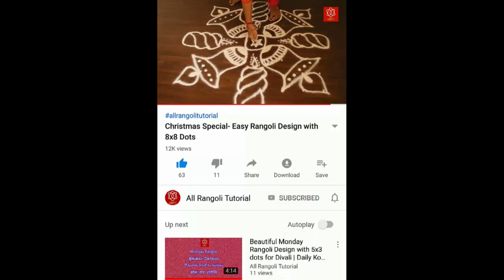Mango Cake | Eggless Mango Cake Without Oven, Butter Paper, Cream, Condensed Milk, Butter